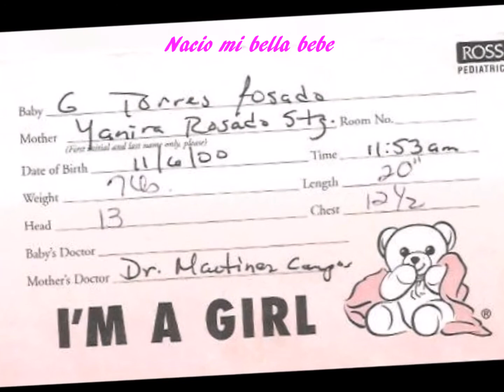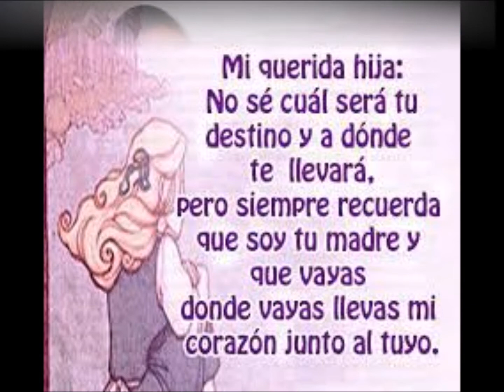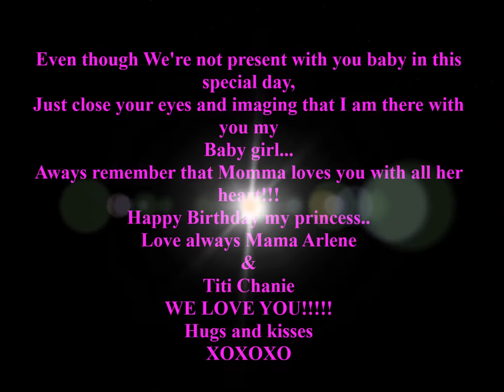Dedicado a mi nieta Yanire en sus Quince AÑOS 6/2015